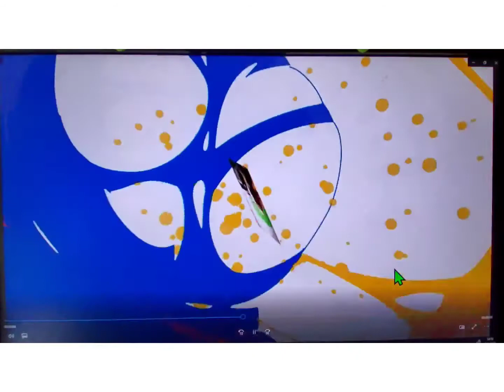Friday Ketchup #17 with Lubos Kocman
Today Chris and Emiel have a fantastic guest... Lubos Kocman, Release Manager of openSUSE Leap.